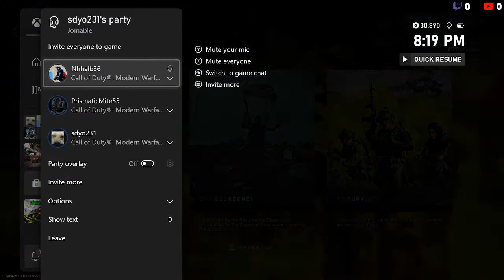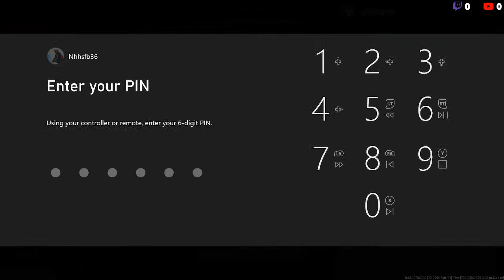Im At War(FT Some Idiots I Love) S2. Esp2.